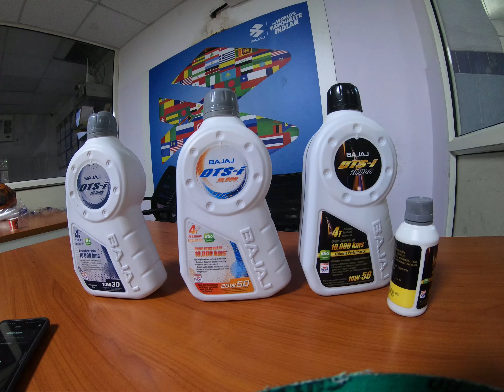Baja DTSI 10,000 KM Oil Review With Important Information Engine oil#dominar400 platina pulsar #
Advantages of using Bajaj Engine Oil
(1) Better lubrication and fuel efficiency
(2) Cleaner engine parts, especially the piston, piston pin, etc.
(3) Better clutch performance
(4) Higher resistance to pitting & cratering of gear teeth
(5) Better wear resistance
(6) More economical
10W30

Pack Sizes – 1 L, 100 ml

20W50

Pack Sizes – 1.15 L, 1 L, 100 ml
10W50

Recommended Engine Oil Usage
  The engine oil is recommended to be replaced at the first free  service and then, at every 10,000 km. A top up is recommended at every 5,000 km.